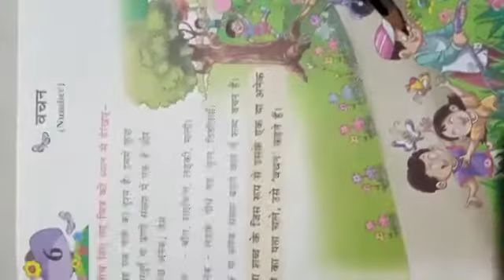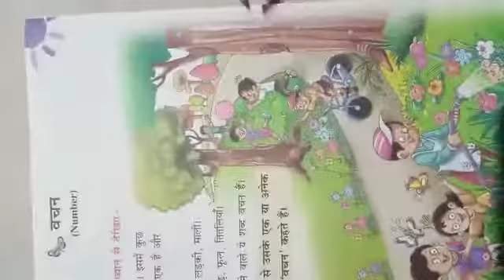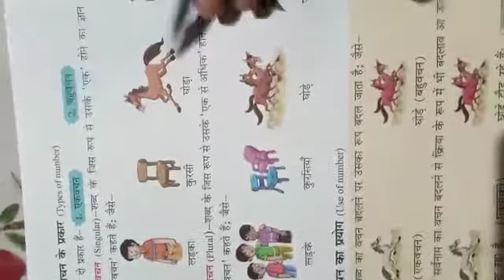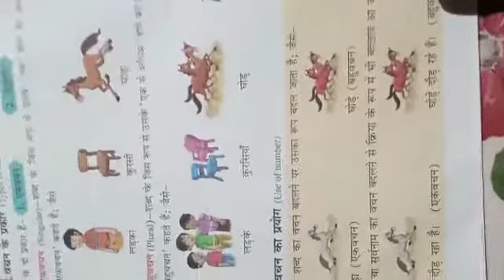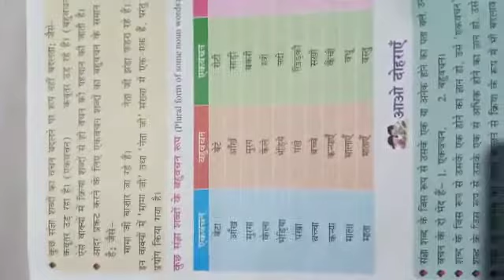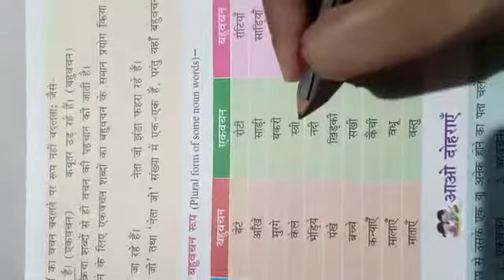Class-4 ch-6 (part-1)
वचन